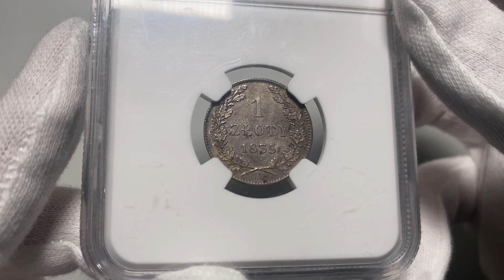Aukcja 13, Wolne Miasto Kraków, 1 złoty 1835, Wiedeń